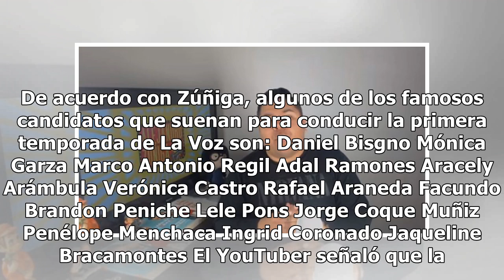Revelan lista de candidatos que podrían conducir La Voz de TV Azteca